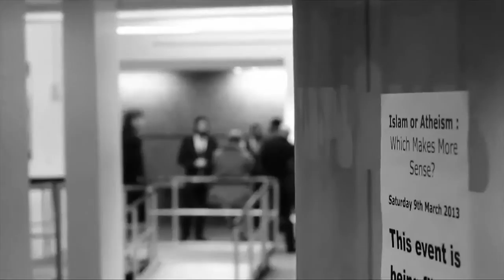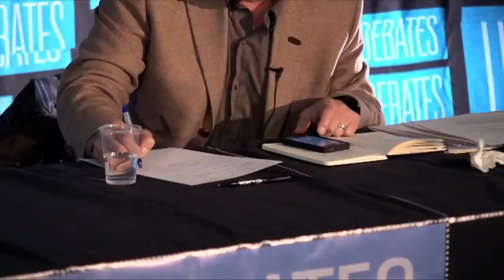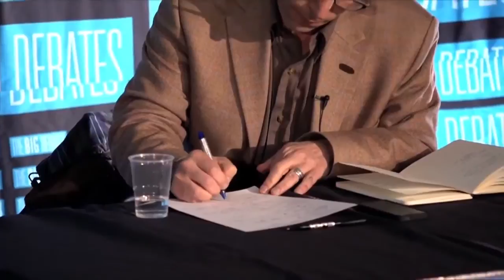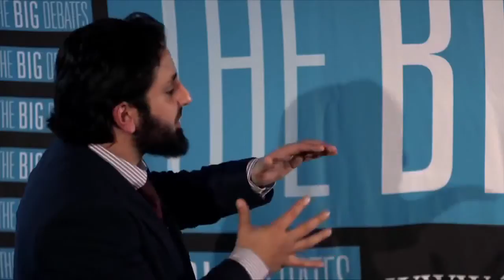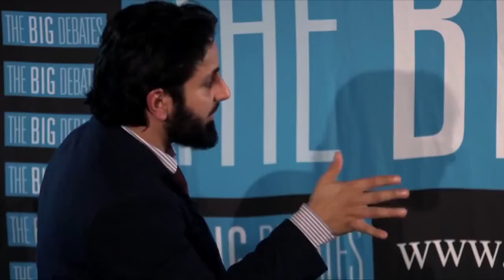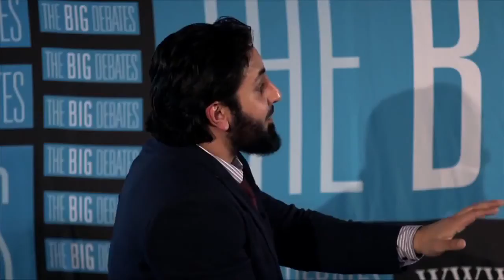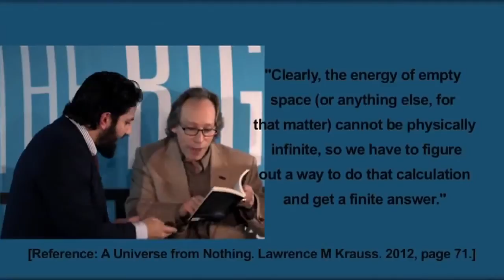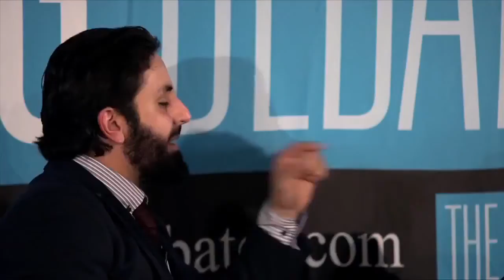Atheist vs Muslim ᴴᴰ | Lawrence Krauss vs Hamza Tzortzis | Dawah Team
Dawah Team Website

Our Tamil Islamic Website

Our English Islamic Website

Our Bahasa Melayu Islamic Website

இனிய மார்க்கம் இஸ்லாம்

Islam Is My Deen :: Jannah is My Dream

We Follow Prophet Muhammad - Sallallahu 'Alaihi Wa Sallam

The Servants of Allah

We Follow Umar bin Al Kathab (RA)

Facebook Malay&English Language ( Malaysian Version )

Sayang Islam